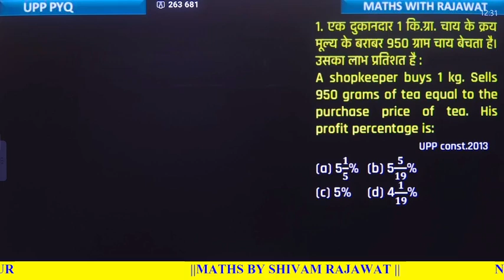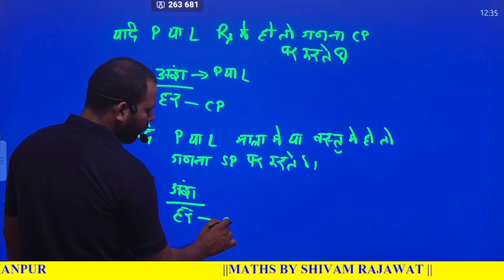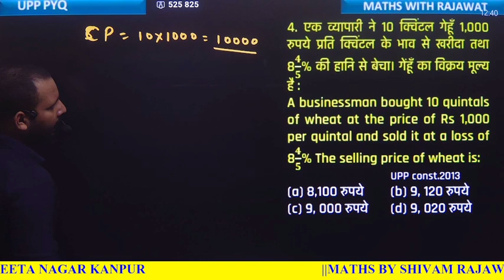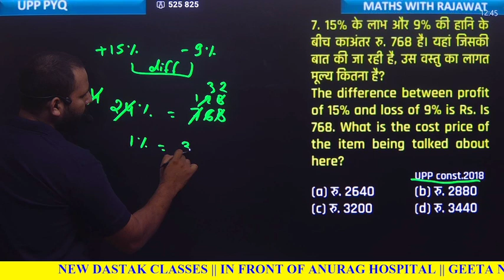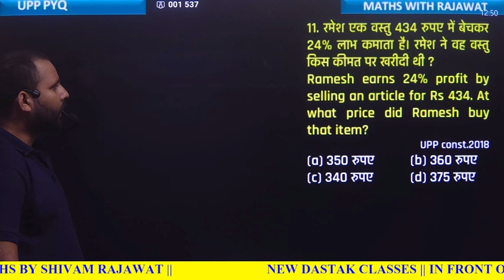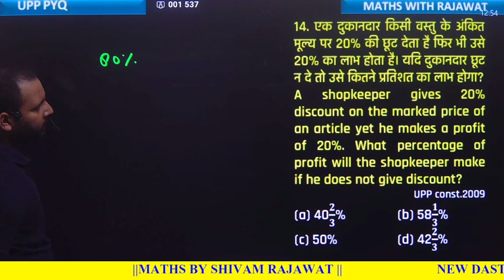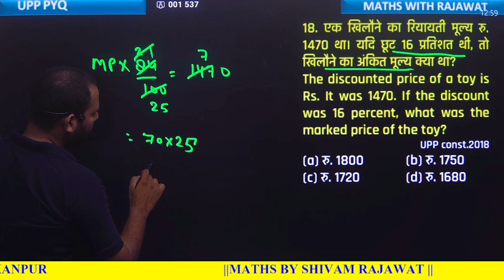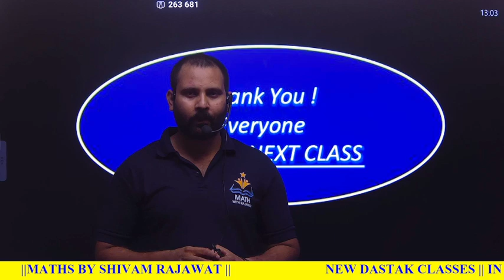COMPLETE PROFIT AND LOSS || UP POLICE MATHS || PROFIT AND LOSS PYQ || MATHS MARATHON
📚 Welcome to Maths with Shivam Rajawat 🚀✨
DOWNLOAD PDF:   -

Are you ready to transform your SSC exam preparation journey?
 Look no further! SHIVAM RAJAWAT is here to guide you through the intricacies of SSC exams, particularly in mastering the challenging realm of mathematics. 🧮✏

Here we offer to you

🔍 Focused Expertise: Dive deep into the world of SSC exam preparation with our specialized focus on mathematics. Our experienced educators bring unparalleled expertise to help you master the mathematical concepts that matter most.

📌 Tailored Playlists for SSC Mathematics: Navigate your learning journey seamlessly with our meticulously curated playlists. Whether you're tackling algebra, geometry, or arithmetic, we've got you covered. Explore our comprehensive playlists for specific topics, ensuring a structured and effective study approach.

🎓 Proven Strategies for Success: Learn time-tested strategies and techniques that go beyond textbooks. Our tutorials are crafted to not only enhance your understanding of mathematical concepts but also equip you with problem-solving skills crucial for acing the SSC exams.

📈 Track Your Progress in offline : Stay on top of your game with our regular assessments and quizzes. Measure your progress, identify areas for improvement, and fine-tune your preparation strategy accordingly.

🌐 Accessible Learning, Anytime, Anywhere: Join a community of like-minded SSC aspirants and access our engaging content from the comfort of your home. Our videos are designed to be accessible across various devices, allowing you to study on the go.

Embark on a learning journey that not only demystifies mathematics for SSC exams but also empowers you to face the challenge with confidence. 🚀🌟